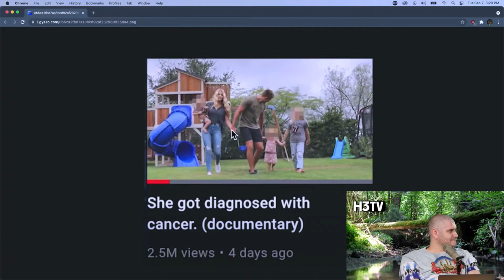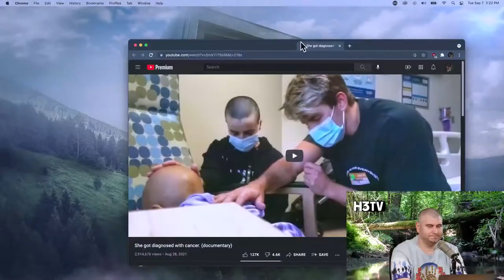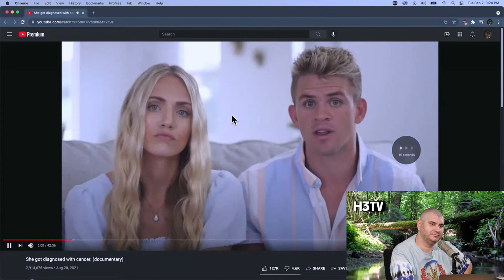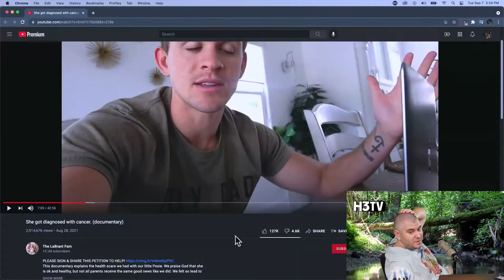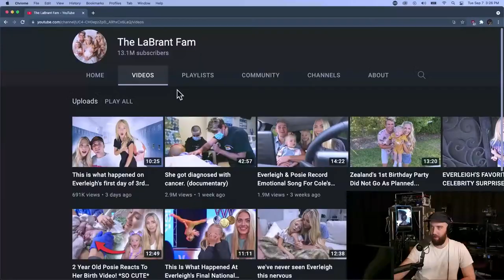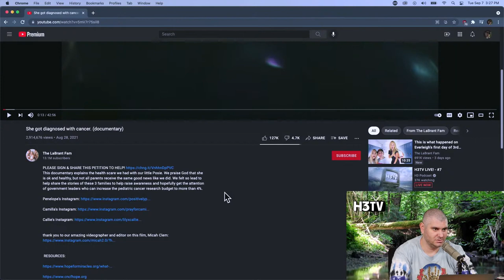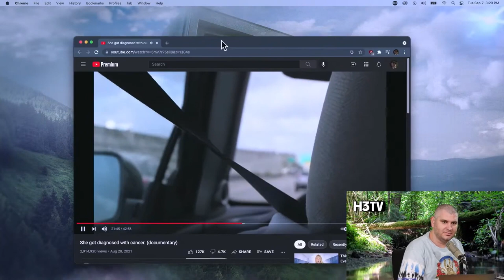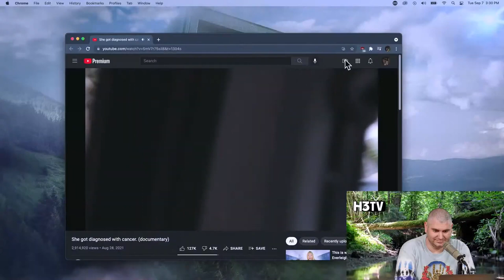Family Channel Faked Daughter's Cancer